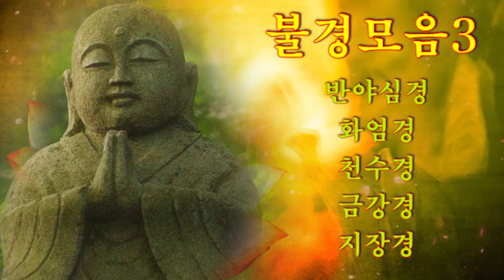【소원성취기도】금전운 과 소원을 들어주는 불경 🙏🙏🙏 불경모음 3 🙏🙏🙏 반야심경,화엄경,천수경,심묘장구대다라니,금강경,지장경 🙏🙏🙏 영인스님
영인스님,
천지팔양신주경,
천수경,회심곡 월봉스님,
약사여래불,
지장경,
지장경독송,
약사여래불정근,
지장보살정근,
지장정근,
금강경독송,
광명진언,
지장보살,
광명진언 영인스님,
불설소재길상다라니,
스님,석가모니불정근,
불경모음,
신묘장구대다라니 독송,
금강경 혜광스님,
소원이 이루어지다,
불경모음,
UCSpcGjm85BCFUk7oo84OS-g,
한국의 불교 음악